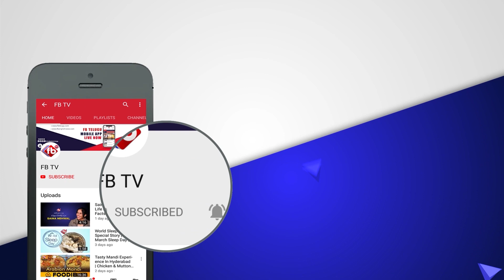Netizens Trolling Siri Hanmanth For Soul Mate Change | Bigg Boss 5 Jessie and Siri Relation | FBTV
► About The Video : సోల్ మేట్ ని మార్చేసిన సిరి హన్మంత్. ట్రోల్ చేస్తున్న నెటిజన్స్  |Netizens Trolling Siri Hanmanth For Soul Mate Change | Bigg Boss 5 Jessie and Siri Relation | FB TV | Asvi Media |